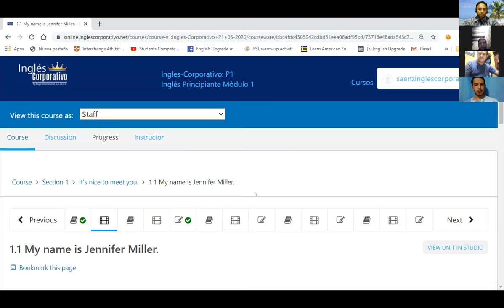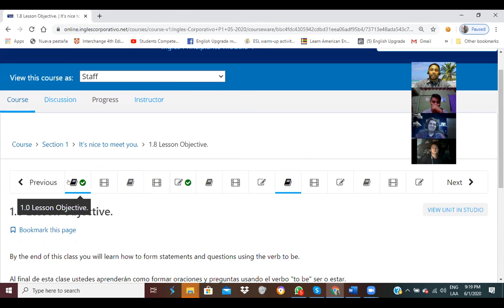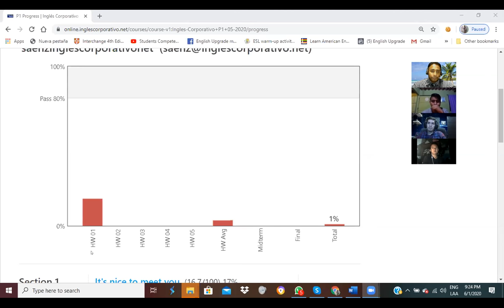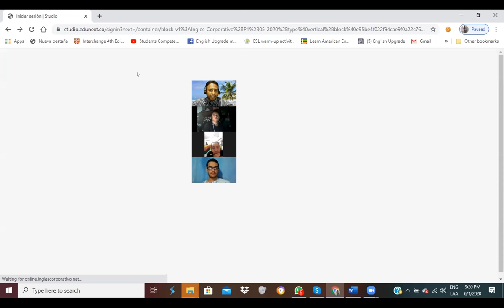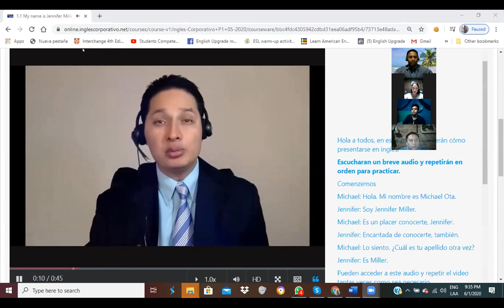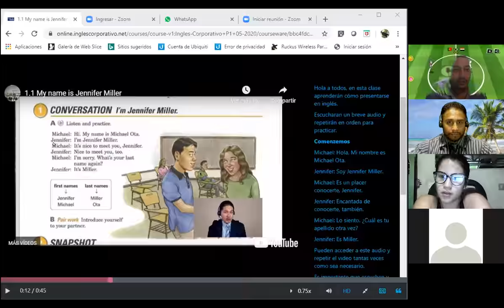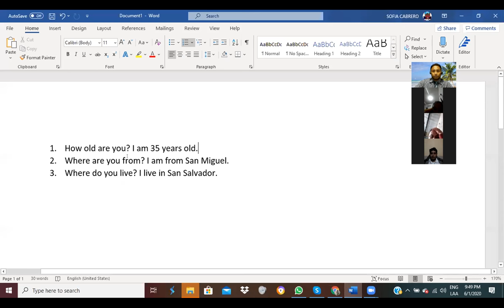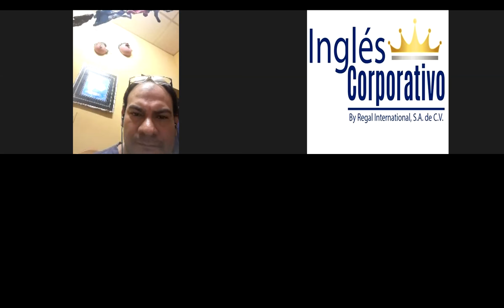Ingles Corporativo- Using the Be Verb